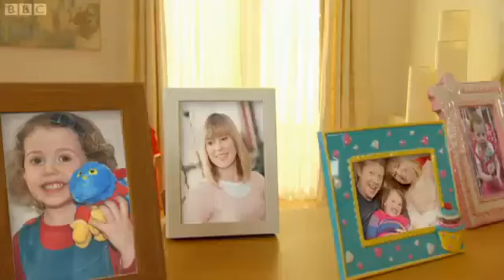July 27, 2024